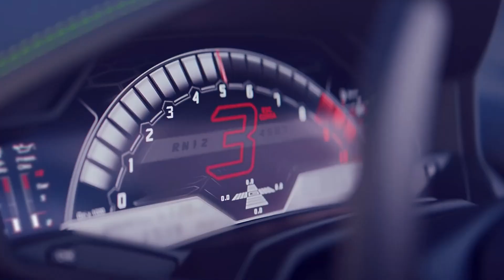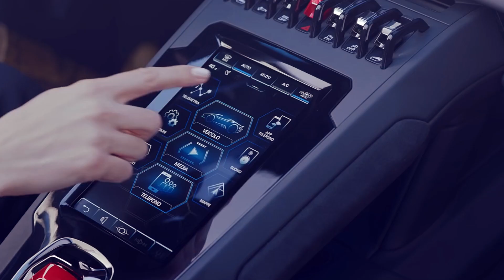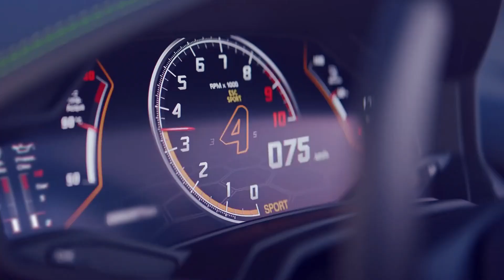SATNIK - Down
SATNIK - Down is OUT NOW!

We feature the latest music videos by Kibbutz artists like SATNIK, Kuyano, Seylow, Rik, Pazto, Aliberti, Tiago Meireles, Alik, Mad Bro, Van Tim and many, many more! Expect official music videos, lyric videos and official audio across genres like dance, house, electro house, future house, deep house, big room, trap and slap house.

CREDITS:
Lamborghini & Mat Perry